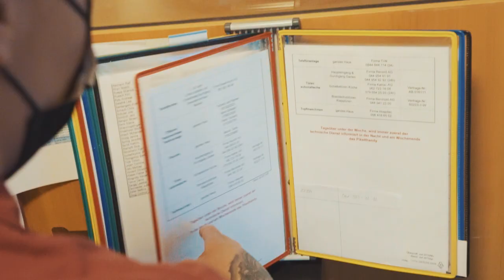Du arbeitest gerne mit älteren Menschen? Fachmann/-frau Gesundheit EFZ! | Lehrstellenvideo | Yousty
Ein Einblick in den Alltag einer Lehrstelle beim Generationenhaus Neubad in Basel als Fachfrau Gesundheit EFZ

Die Lernende Sabrina Fluri nimmt uns mit in ihren Arbeitsalltag als Fachfrau Gesundheit im Generationenhaus Neubad. Wie sieht ihr Arbeitsalltag aus? Was macht das Generationenhaus als Arbeitgeber so besonders? Und welche Voraussetzungen bringt eine Lehrstelle mit sich? Das erfahrt ihr im Video!

Jugendliche in Ausbildung erhalten hier nicht nur Berufstechniken vermittelt, sondern Werte fürs Leben. So integrieren wir junge Menschen in der Pflege-, Kinderbetreuungs-, Küchen- und Unterhalt-Teams des Hauses. Die Teams übergeben Verantwortung bereits während der Ausbildung an die künftigen Fachmitarbeitenden. So können sie sicherstellen, dass sie alle Lernenden ihrem Ausbildungsstand entsprechend einsetzen und für die kommenden Herausforderungen stärken.

Ihr wollt mehr über eine Ausbildung beim Generationenhaus Neubad erfahren? Hier gibt’s mehr Informationen: Das Besondere an yousty.ch ist, dass du neben allen wichtigen Informationen und Tipps zu den Berufen, freien Lehrstellen und dem Bewerbungsprozess Einblicke in ein Unternehmen bekommst. Bei Yousty kannst du online schnuppern!